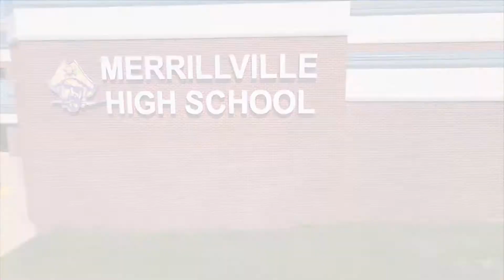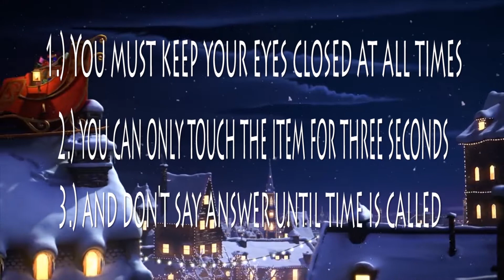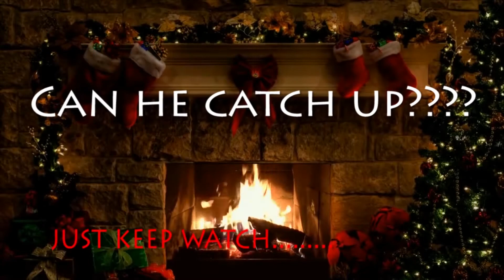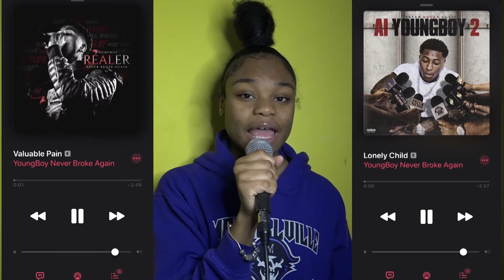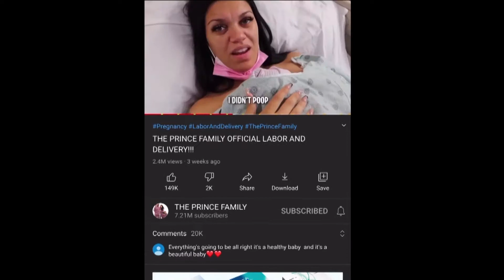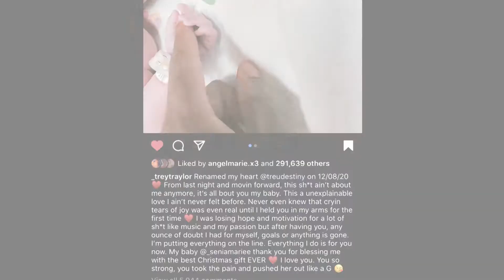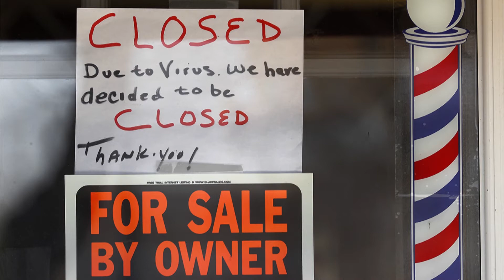PNN - The Friday Show (December, 2020)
It's our holiday themed"Friday Show", hosted by "Shad Claus" and the last show of 2020! Check out the latest game shows, follow the MHS sports teams, learn about all the celebrity quarantine babies, hear predictions and resolutions for 2021 and celebrate a holiday blast from the past!